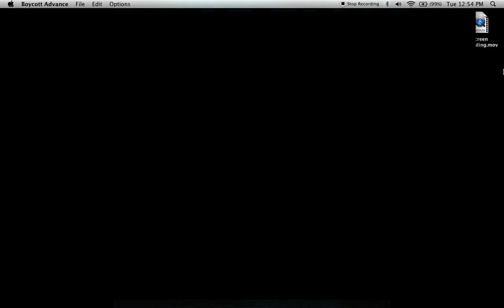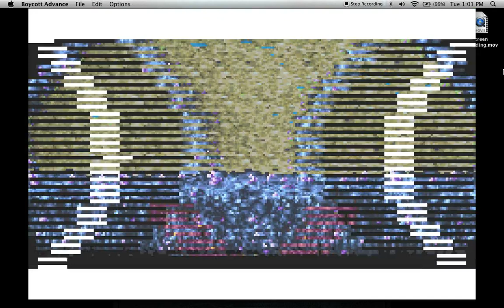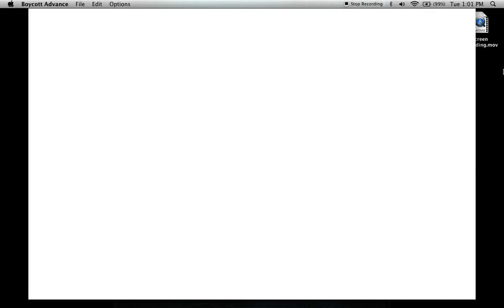Jamick Plays Final Fantasy II (Part 22) Deadly Waterfalls!! (BOSS: Blue Dragon/King Behemoth)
The end is upon us! After a solid month of not playing (due to the release of Diablo III) , Jamick proceeds to make his way through the Jade Passage, can he win the day, or will Leon end up dying every 5 seconds? Tune in and find out!